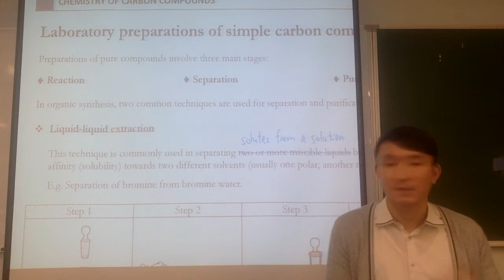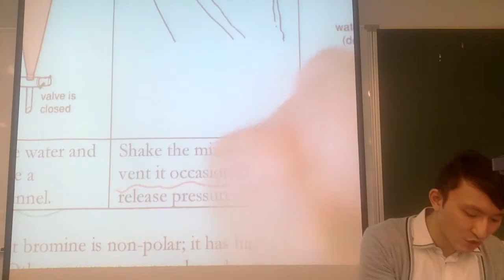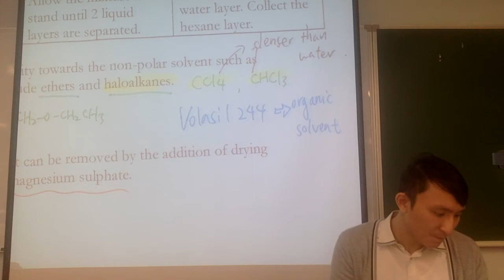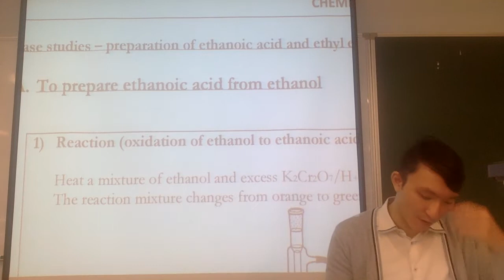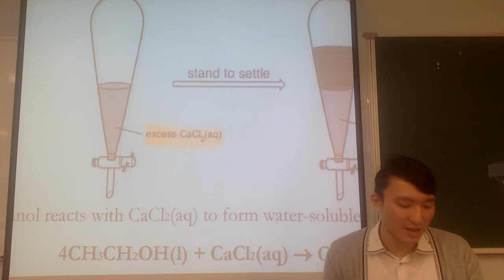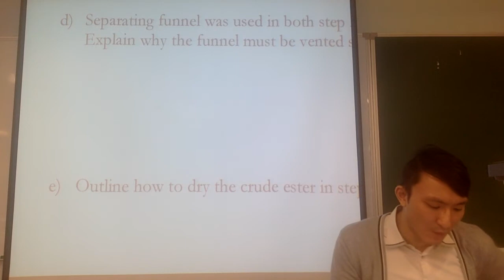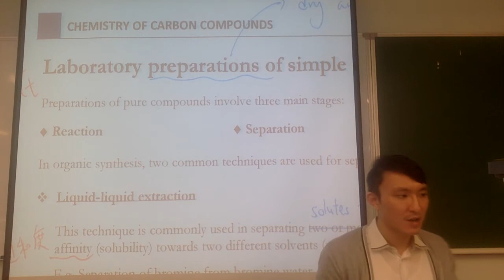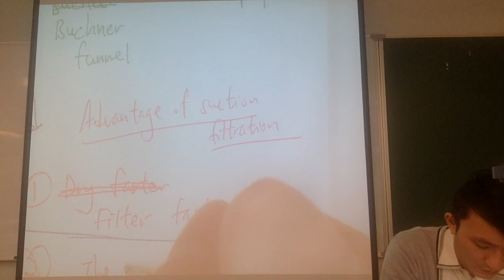[8] F.5 Chemistry Organic Chemistry (laboratory preparation)